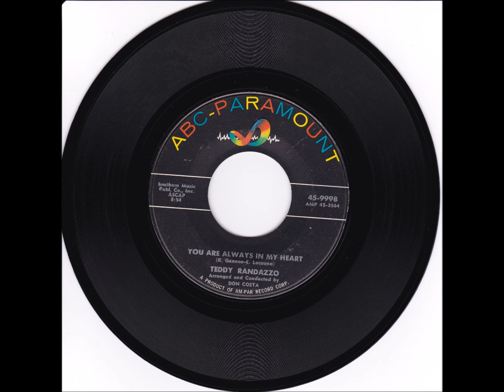1959 Teddy Randazzo You Are Always In My Heart (Siempre En Mi Corazon)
The song "Siempre en Mi Corazón" ("Always in My Heart"), by Ernesto Lecuona (music and Spanish lyrics) and Kim Gannon (English lyrics) was nominated for an Academy Award in 1942 for Best Original Song.  "White Christmas" by Irving Berlin won.